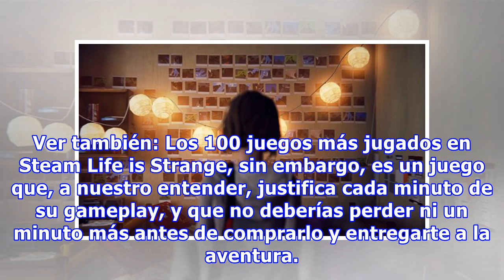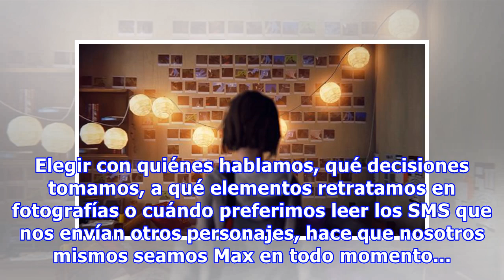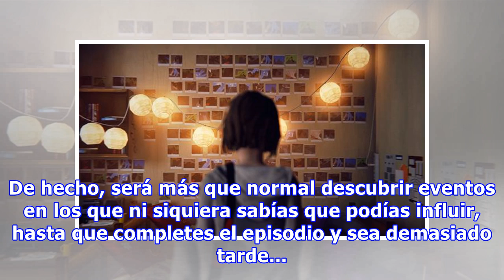5 razones por las que tú también deberías jugar Life Is Strange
5 razones por las que tú también deberías jugar Life Is Strange
La oferta de juegos publicados en Steam hace que, a pesar de querer jugar cada título que aparece, nos llenemos de dudas sobre si un juego vale realmente su compra, y ni que hablar de gastar nuestro tiempo en él. Ver también: Los 100 juegos más jugados en Steam Life is Strange, sin embargo, es un ju...